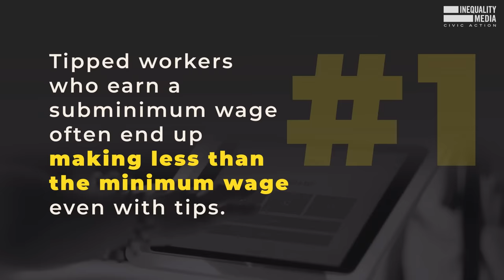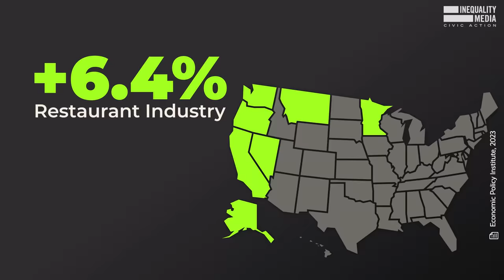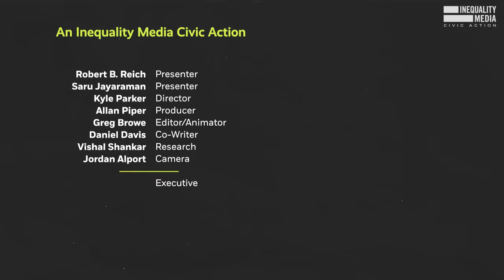Think Tipping Is Out of Control? Watch This. | Robert Reich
Think tipping has gotten out of control? I get it.

But the real outrage is that some tipped workers make as little as $2.13/hr.

The subminimum wage is trapping workers in poverty. Saru Jayaraman and I explain.